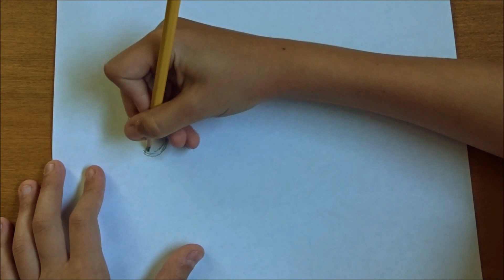How to draw Salamence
Narrated tutorial on how to draw Salamence step by step.